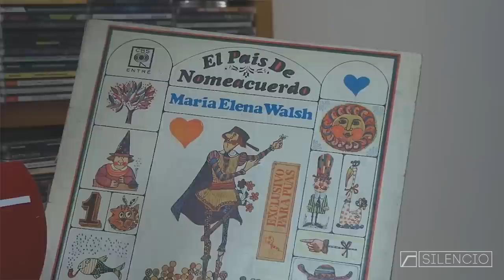La Discoteca: Juanchi Baleirón - parte 4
El cantante de Pericos selecciona los discos que forman parte de su vida. En esta edición, el más viejo de su archivo y el que completa la colección.